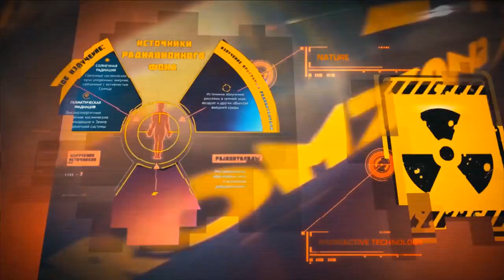RUSting _ Debriefing _ Perm Wave 2021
Разбор полётов с альбома RUSting 2010.
Эдуард Андриянов - электроника, синтезаторы, бас-гитара
Дмитрий Седов - гитара
Илья Друзьякин - вокал
графика, постпродакшен vj N.E.R:P.A
перформанс POST-Vog'

Выступление состоялось на инди - сцене музыкального фестиваля ПЕРМСКАЯ ВОЛНА 2021, завод Шпагина 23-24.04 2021